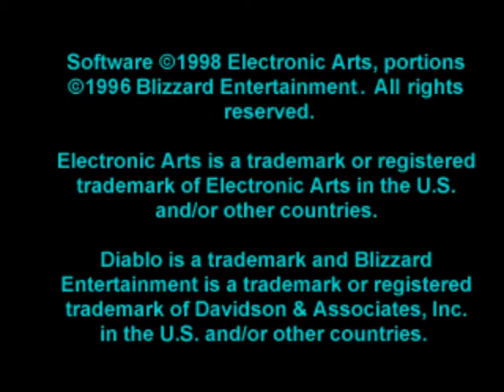Diablo (PS1) - Part 1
Here is my little playthrough of Diablo 1.

Note: Even though, I always start a new game with a fresh, new character. But for now, I'm gonna stick with the rogue that I created a while ago.